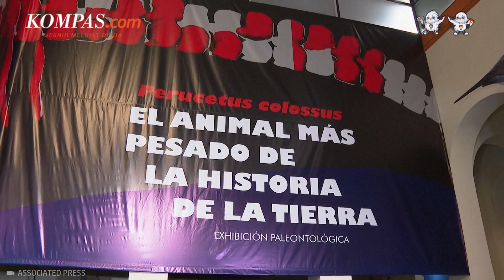Mengintip Penampakan Fosil Hewan Terbesar yang Pernah Ada di Muka Bumi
Peru pada hari Rabu meluncurkan fosil yang bisa menjadi pesaing baru hewan terberat yang pernah hidup.
Para peneliti menamai spesies baru ini Perucetus Colossus, atau "paus kolosal dari Peru" dan dipajang di Museum Sejarah Alam Universitas San Marcos di Lima.
Menurut peneliti, setiap tulang belakang spesies ini memiliki berat lebih dari 220 pon (100 kilogram) dan panjang tulang rusuknya hampir 5 kaki (1,4 meter).
Penulis Naskah: Wiyudha Betha Dinaragis
Narator: Wiyudha Betha Dinaragis
Video Editor: Wiyudha Betha Dinaragis
Produser: Naufal Noorosa Ragadini